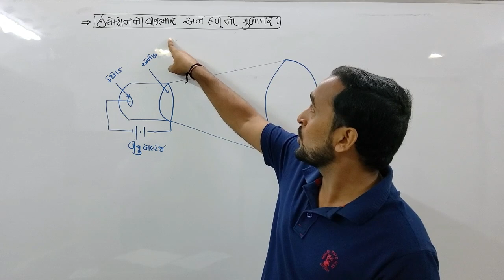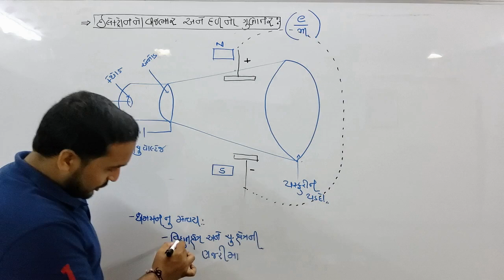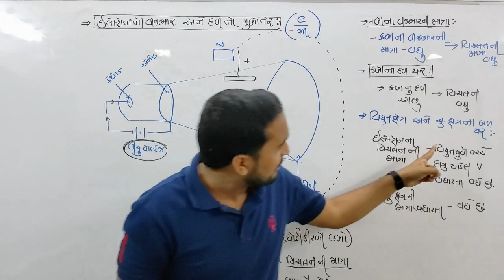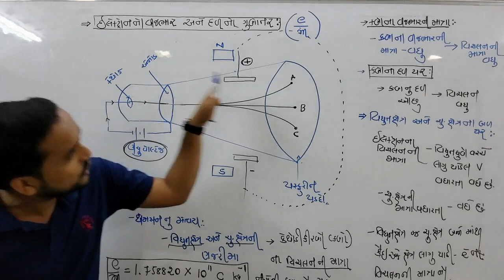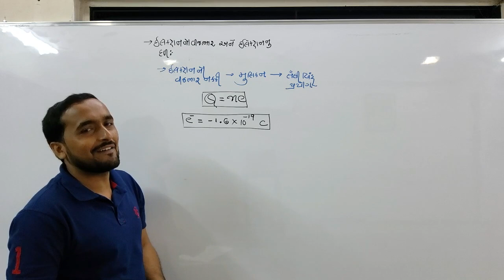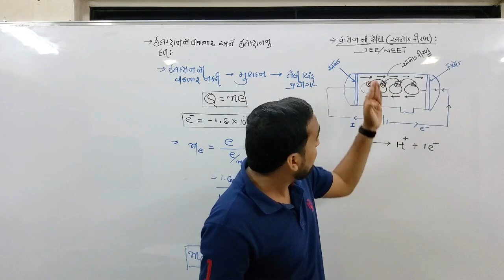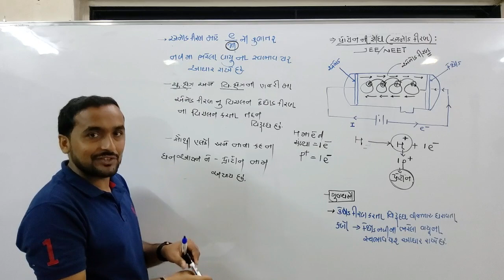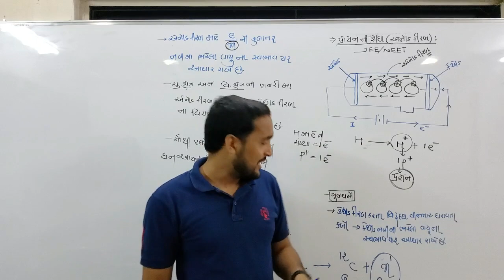CH 2 LEC 2 પરમાણુ બંધારણ